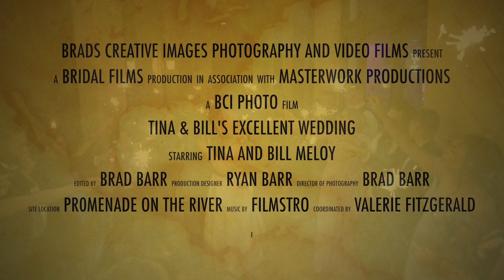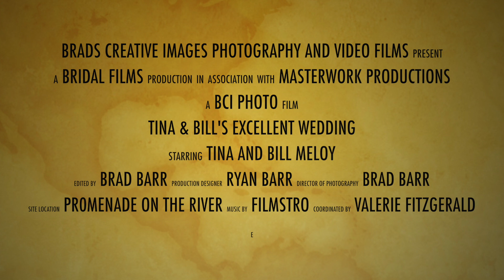TINA AND BILL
TINA AND BILLS WEDDING